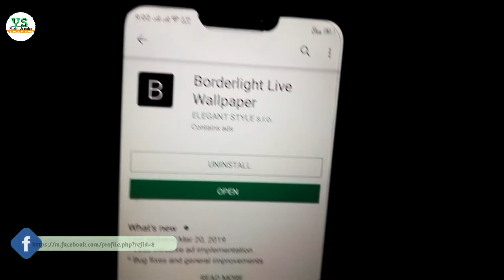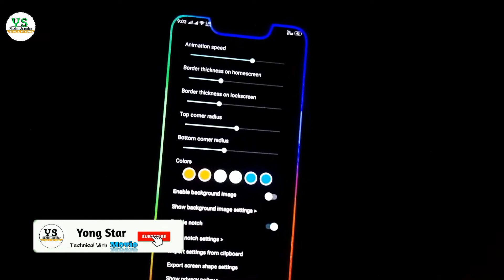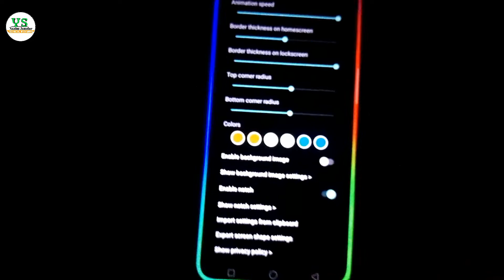Best Application || Border Light Colour Changing Effects For All Mobile | No Root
Hello Dosto Aapka Swagat hai Hamere Channel Yong Star Main Dosto Aapko Hamere Channel Par Technology Or Movie Se Related Video Milegi
Aapko Jo Pasand ho Dekho Aapke liye Hi Video Hai

Aapke liye Kuch Naya
Jo Aapke Kaam Aaye

Dosto aaj ke video Main hum baat karege ki aap aapke mobile par border light kaise Laga sakte hai to ye video pura dekhna sab Bata Dunga

Follow Karo:-